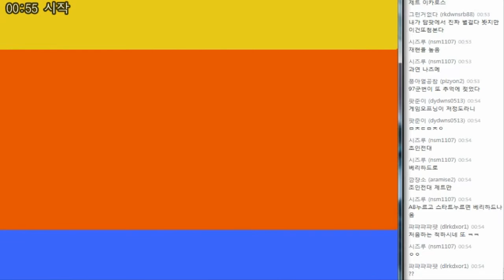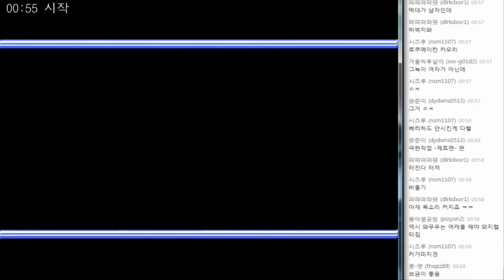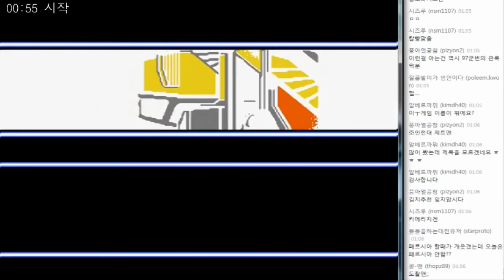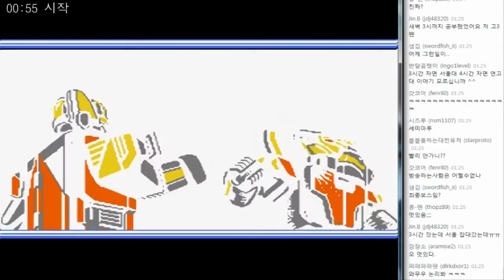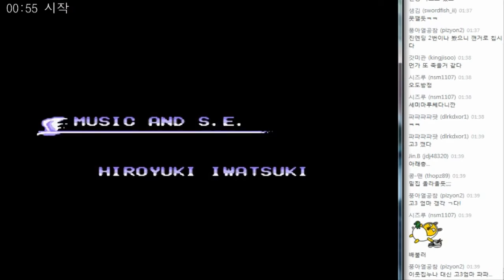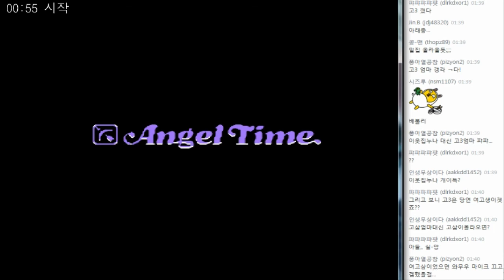조인전대 제트맨 (鳥人戦隊ジェットマン) - 아웃 복서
조인전대 제트맨 (鳥人戦隊ジェットマン)